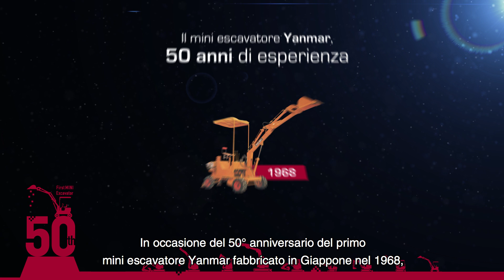Il mini-escavatore Yanmar festeggiai suoi primi 50 anni!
Nel 1968, Yanmar ha rivoluzionato il lavoro nei cantieri sviluppando il primo mini-escavatore Yanmar YNB300. Oggi, a distanza di 50 anni esatti, l’innovazione continua ad essere al centro dei nostri valori.

Per esaltare l’evento, abbiamo cambiato look alla nostra star di quest’anno: il modello SV60